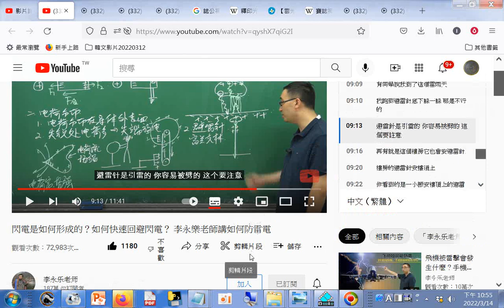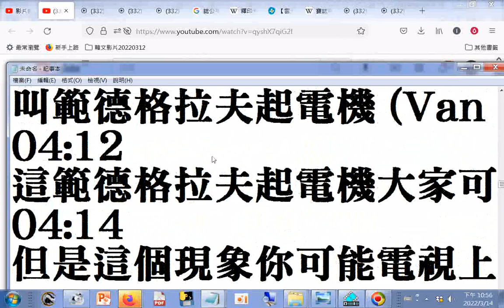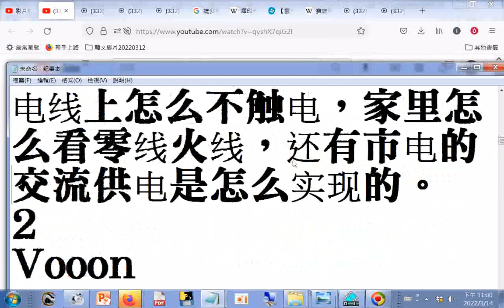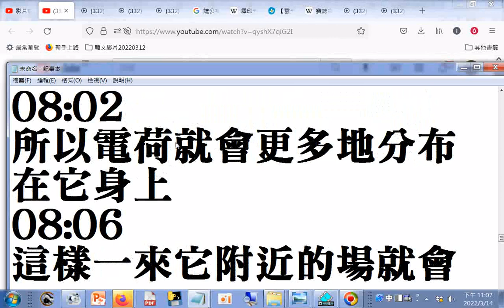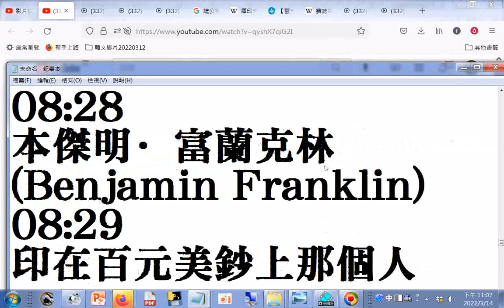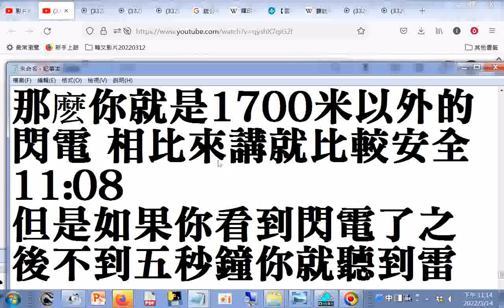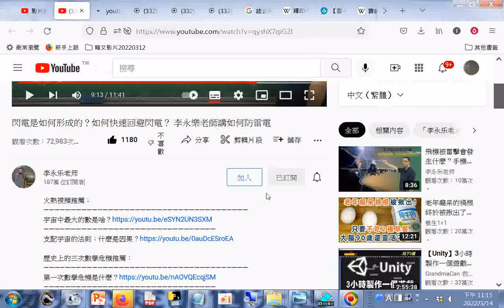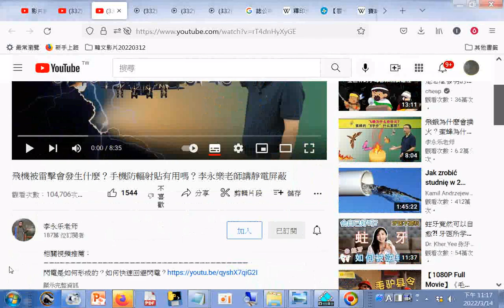分享 閃電是如何形成的？如何快速回避閃電？ 李永樂老師講如何防雷電+五秒法則+飞机被雷击会发生什么？手机防辐射贴有用吗？李永乐老师讲静电屏蔽 - YouTube+網址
飞机被雷击会发生什么？手机防辐射贴有用吗？李永乐老师讲静电屏蔽 - YouTube.htm
閃電最容易劈的是那個突起的物體，在夏天的時候如果要是打雷了，我們最好是避免在空曠的田野上站著